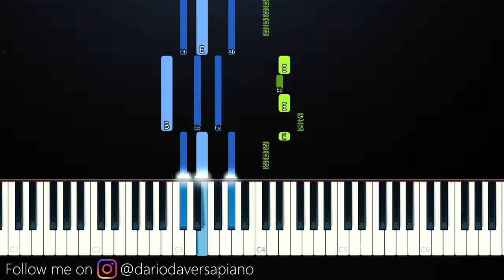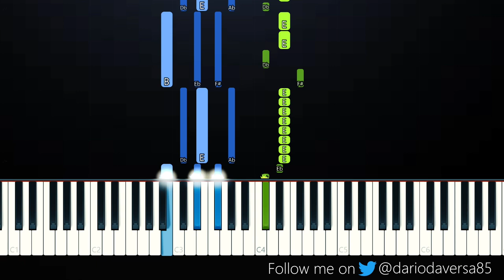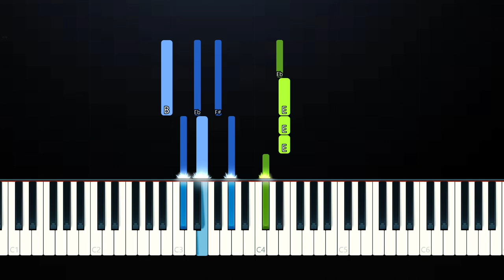6ix9ine - YAYA (Piano Tutorial)